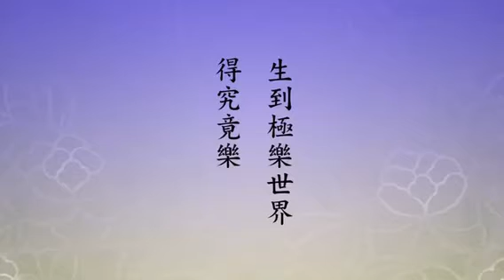如何應付魔難的擾亂